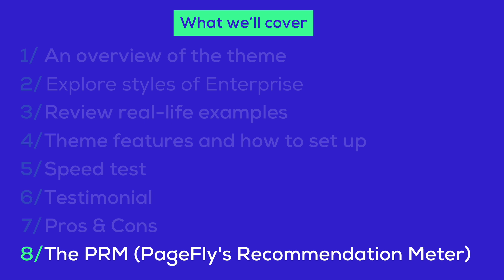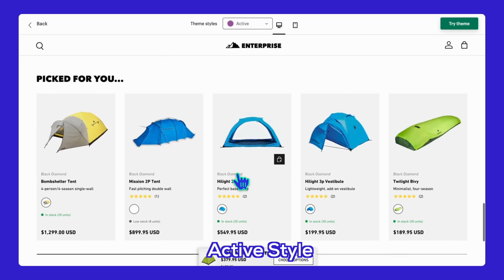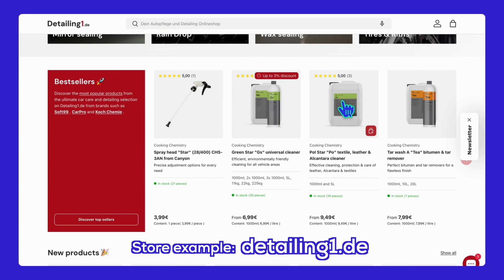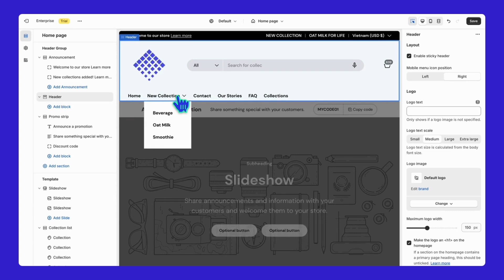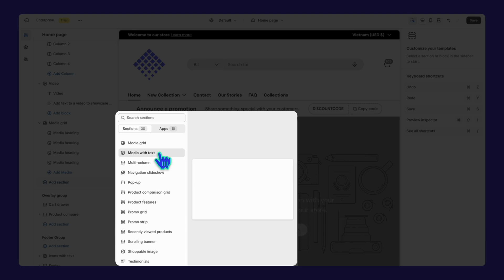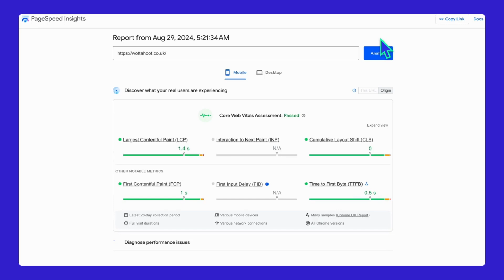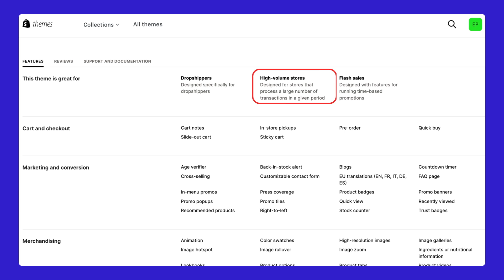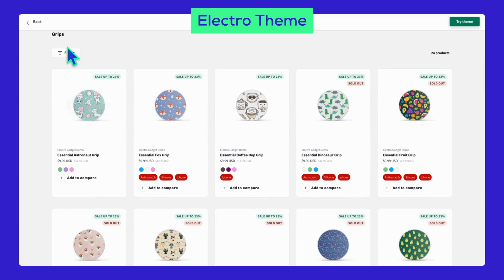Enterprise Shopify Theme: Setup, Features, and Optimization Tips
🚀 Running a high-volume store or frequent flash sales on Shopify? Discover the Enterprise Shopify theme, the ultimate solution for ambitious brands! 🚀 In this video, we cover its pros and cons, customization options, and performance to help you decide if it's the right fit for your e-commerce needs.

The Enterprise Shopify theme is a real game-changer, excelling in performance, design, conversion features, and responsiveness. Join us as we take a deep dive into the Enterprise theme, showing you how to unleash its full potential for all kinds of stores. From easy setup to powerful optimization, see how this theme can help you create a stunning, high-performing online shop. Don't miss this exciting tutorial designed to help you achieve e-commerce success!
Don't miss the detailed pros, cons, and expert insights.

Any questions or need customization tips? Drop a comment or reach out directly for advice.

📌 In this video:
00:00 Quick intro to what we'll cover.
01:25 Overview of the theme's features.
02:05 Peek at the design demo.
03:48 Real examples from theme users.
05:33 Easy guide to setup and features.
09:54 Speed test results overview.
10:51 Highlights from customer reviews.
12:16 Quick pros and cons.
13:10 Our final recommendation.
13:24 Quick peek at the secret option.
14:49 Wrap-up and takeaways.